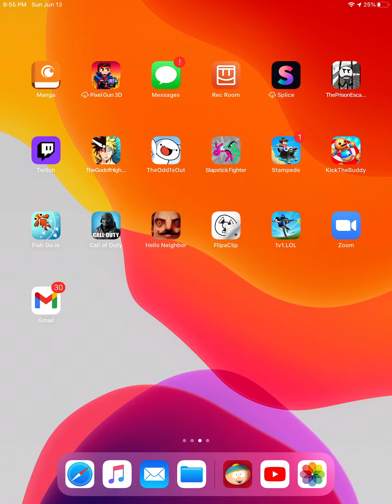Me destroying my friend in the game